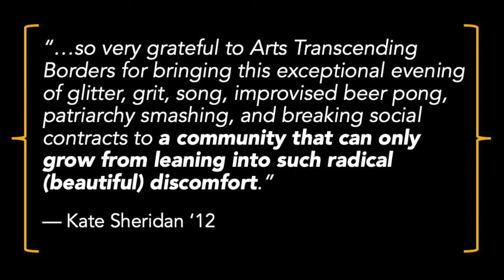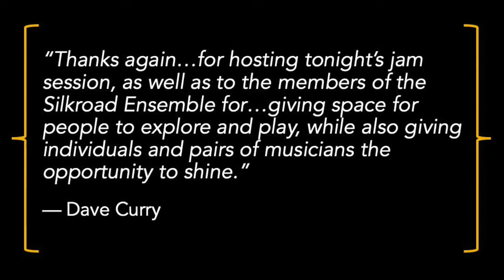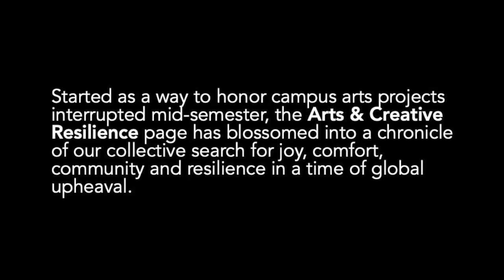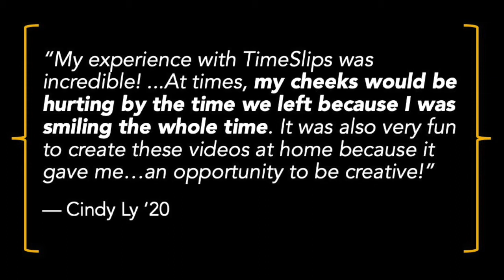Arts Transcending Borders, Year in Review: 2019-2020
Highlights from the 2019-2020 season at Arts Transcending Borders at College of the Holy Cross